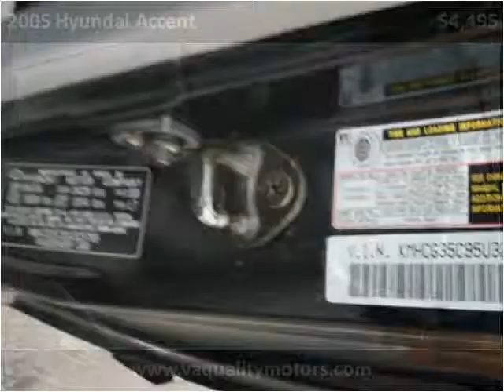2005 Hyundai Accent Used Cars Louisville KY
This 2005 Hyundai Accent is available from VA Quality Motors.